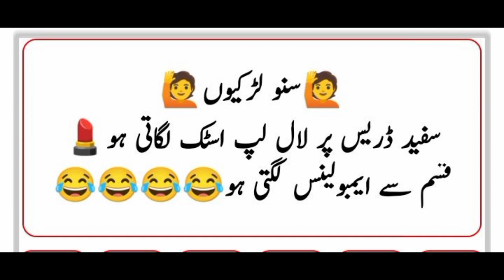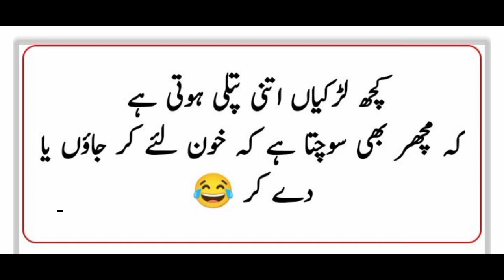funny lines||funny poetry||funny deep lines||poetry lines comedy poetry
urdu poetry,
background music for urdu poetry,
birthday urdu poetry,
barish ki barasti boondon ne urdu poetry,
urdu poetry dr madiha,
urdu poetry dpz image,
urdu poetry debate,
urdu poetry dil ki awaz,
urdu poetry editing app,
urdu poetry editing capcut,
urdu poetry explained,
urdu poetry episode 1,
urdu poetry full video,
urdu poetry full episode,
urdu poetry for students,
urdu poetry full,
urdu poetry hai,
urdu poetry happy life,
urdu poetry hindi,
urdu poetry hazrat muhammad,
urdu poetry hazrat ali,